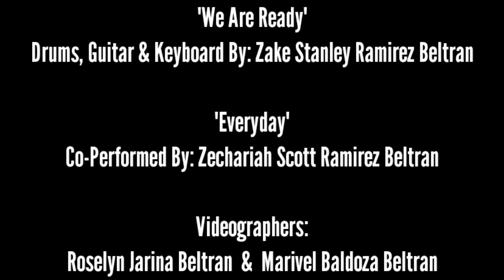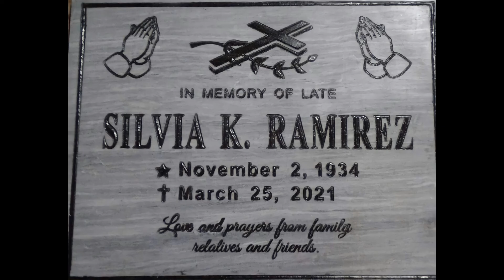zachsalb2000 nanay sally 40th day after death celebration